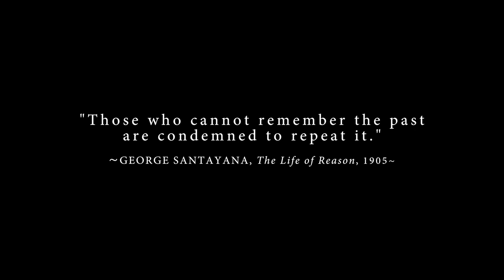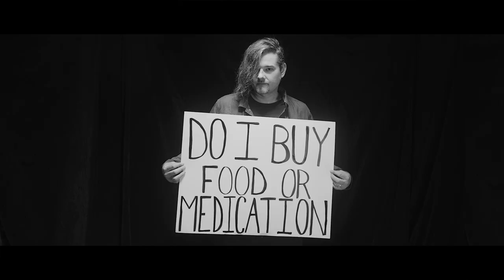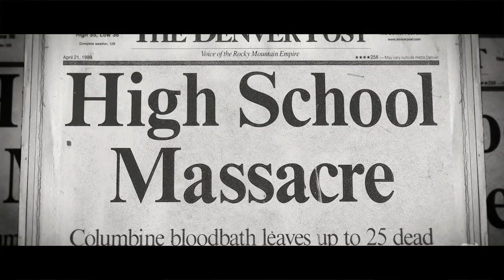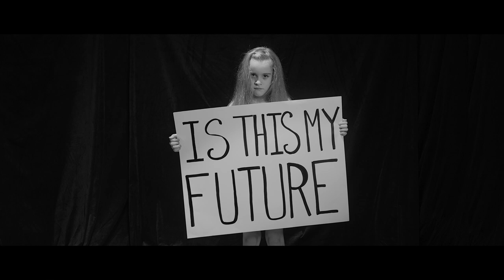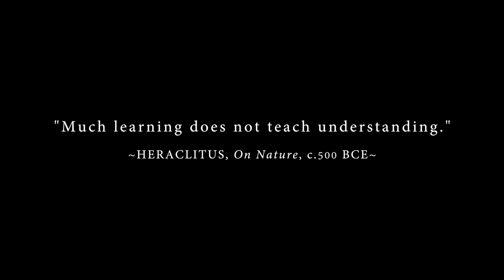Todd La Torre (Queensrÿche) "Vexed" Official Video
Directed by Thomas Crane/killDevil Films